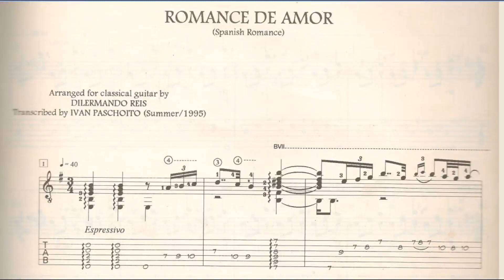romance de amor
de antonio rubira,  por dilermando reis. Partitura.